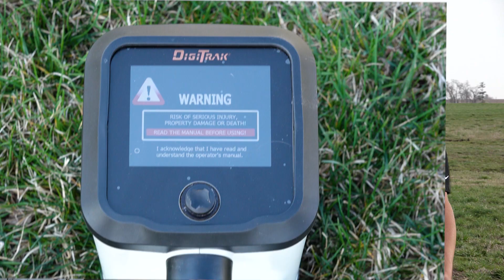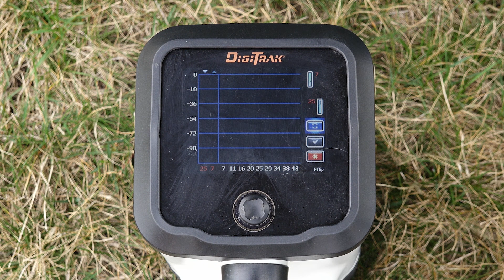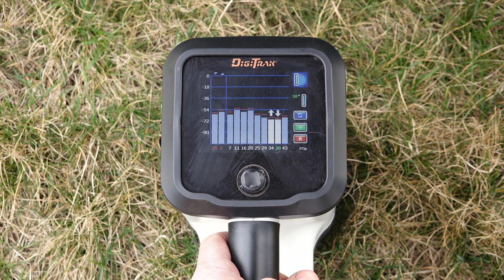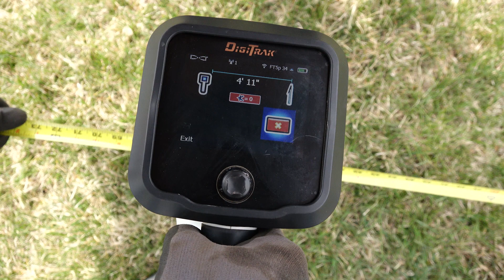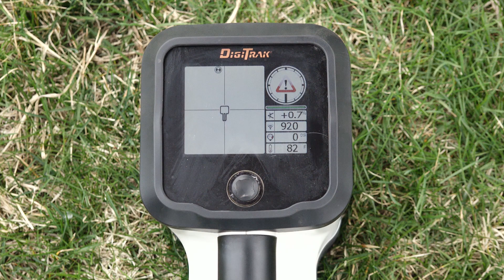Como configurar su sistema de localización DCI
La optimización de frecuencias es una de las características más importantes de los sistemas de localización DCI Falcon. Este video le mostrará cómo configurar correctamente su sistema de localización para que pueda usarlo eficientemente la próxima vez que esté en el campo.